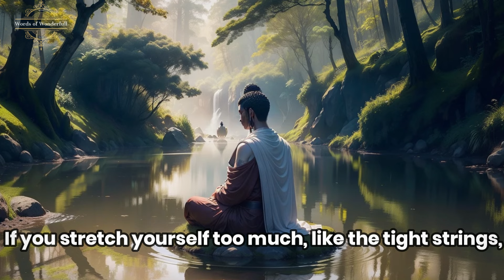STOP BEING TOO KIND | Gautam Buddha Motivational Story | Story In English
The story begins in ancient India, where Gautama Buddha, the enlightened Nirvana—freedom from suffering. One day, as Buddha walked through a village, he noticed a young man named Ananda, who was known for his extreme generosity and kindness. Ananda was loved by all for his selflessness and his willingness to help anyone at any time without thinking of himself.

However, Ananda's constant giving and unbound kindness began to take a toll on his health and well-being. He grew thinner and paler each day, as he had little time to tend to his needs, always putting others first. Observing this, Buddha decided to teach Ananda a crucial lesson about the importance of balance and self-care.

One morning, Buddha requested Ananda to walk with him by the river for a private conversation. As they walked, Buddha noticed a lute lying on the ground, left by a passerby. He picked it up and asked Ananda, "If the strings of this lute are too tight, what do you think will happen when you try to play it?" Ananda replied, "The strings could snap, and the music would not be pleasant." Buddha then loosened the strings excessively and asked, "And now, what will happen?" Ananda responded, "The lute will not make any sound at all."

Buddha nodded and said, "Just like this lute, a human being must find balance. If you stretch yourself too much, like the tight strings, you will break. If you do not hold enough tension, like the loose strings, you will not be able to function. You must find the middle way in your kindness and self-care."

This simple yet profound analogy struck Ananda deeply. He realized that his excessive kindness was not only harming himself but also preventing him from being genuinely effective in helping others. Buddha taught him that true kindness also involves being kind to oneself.

From that day forward, Ananda practiced what Buddha taught him. He continued to help others, but he also set aside time for his rest and rejuvenation. He learned to say no when necessary and understood that his well-being was just as important as helping others. This balance made Ananda not only happier but also more capable of providing support and kindness to others.

The lesson from Buddha's guidance to Ananda is a timeless reminder for us all. In our efforts to be kind and helpful, we must not neglect our well-being. The balance between self-care and caring for others is essential for sustaining our ability to contribute positively to the world.

As we conclude this story, remember that being too kind without regard for oneself is not a virtue but a path to exhaustion and ineffectiveness. Like the strings of a lute, our lives require balance to create harmony within and around us. Let this wisdom of Buddha inspire you to embrace moderation in all aspects of life, ensuring that your acts of kindness are as beneficial to yourself as they are to others.

STOP BEING TOO KIND
Gautam Buddha's Motivational Story
Gautam Buddha Motivational Story
stop being so kind
stop being too good
stop being so kind it also consequences
stop being too nice
stop being too nice to men
Gautam Buddha
sunday hymn serenade
hymn
stop being too emotional